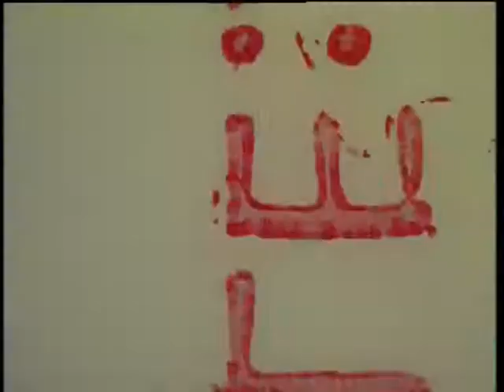Karin Nordahl, Inger Merete Nordahl Pedersen og Peter Erichsen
Private family footage of Karin Nordahl, Inger Merete Nordahl Pedersen og Peter Erichsen. Recorded around peter*s graduation as Dr.. MD.in 1960's.